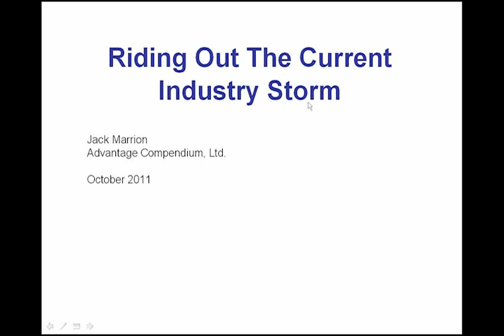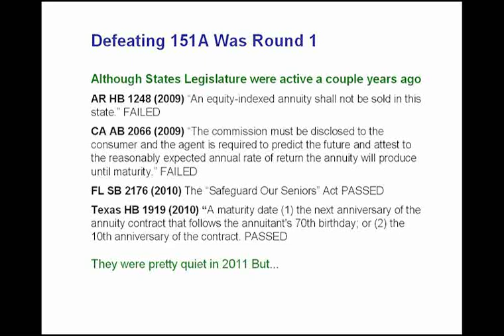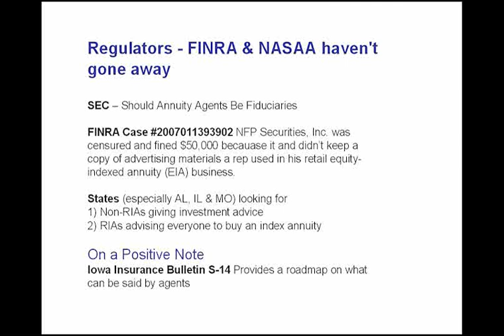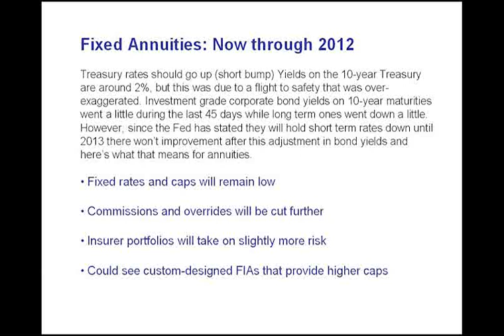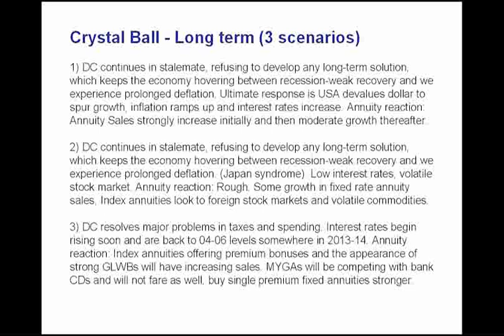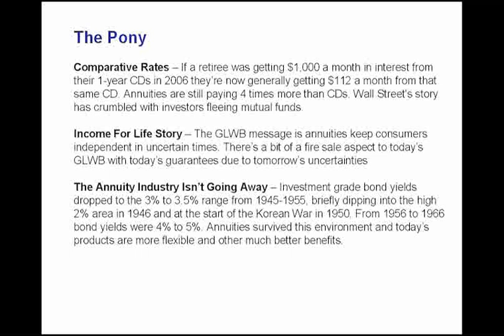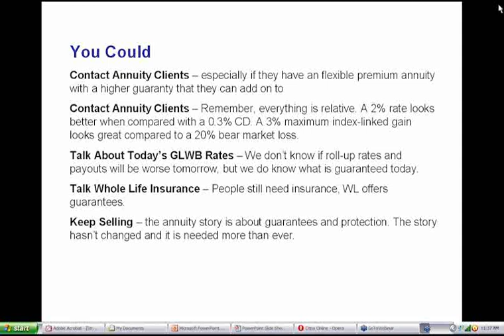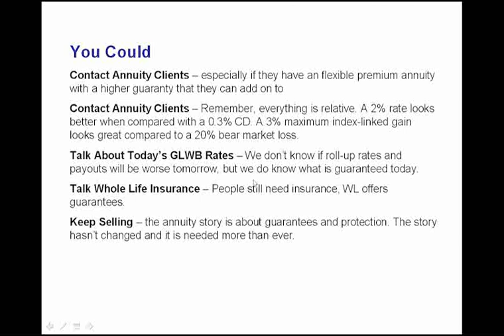Riding out the Current Industry Storm Webinar: with Jack Marrion